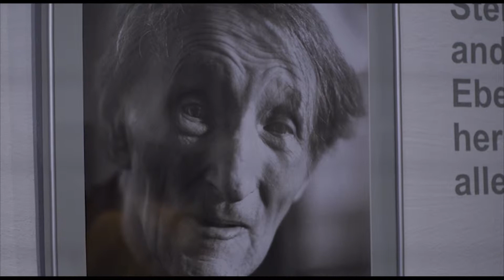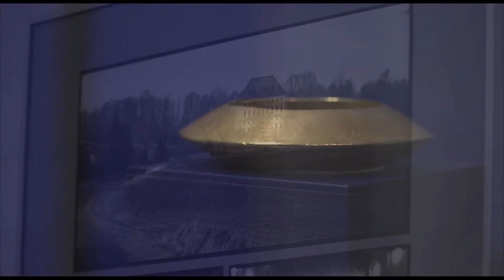Der Museumsführer vom 22. März 2019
Mit dabei: "Pantha rhei" in der Städtischen Galerie Wollhalle Güstrow und "Das älteste Gold der Welt" im Kulturhistorischen Museum Rostock